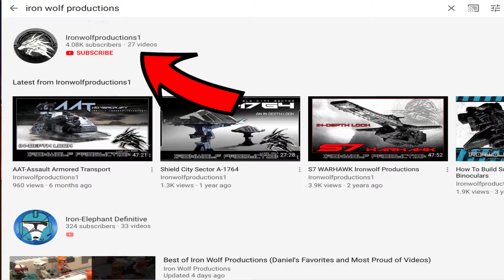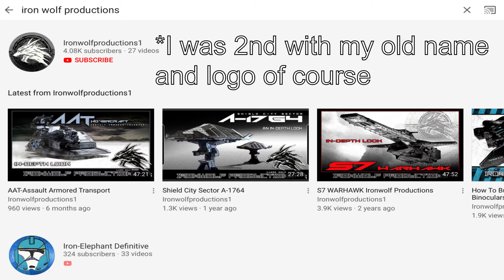Iron Wolf Productions is now Iron-Elephant Definitive - CHANNEL UPDATE (July 2020)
In this video I discuss my recent name change on YouTube for relevancy of the channel. I will still be making the same sort of content, Animation, gaming, film and more, but under a new name... Iron-Elephant Definitive.

This was done because another channel had a similar name:
ironwolfproductions1 to my old name Iron Wolf Productions and it hindered my search results so I decided to change it and now it's here to stay!
let me know what you think of the new name.

These Videos Take a lot of time and effort to create so If you would please like this video, leave a positive or constructive comment, and Subscribe for more Quality Stop-Motion Animation, gaming, Film and More that would be greatly appreciated.